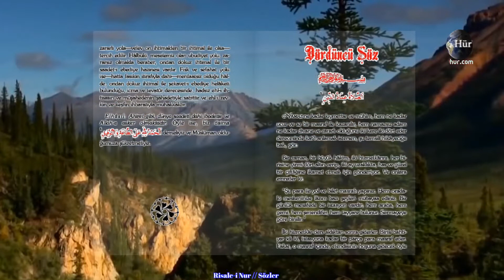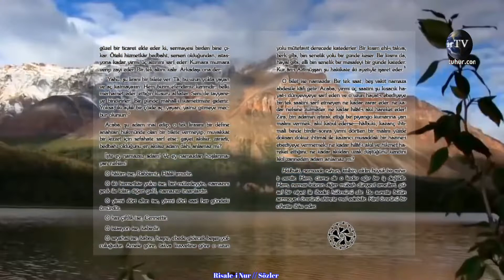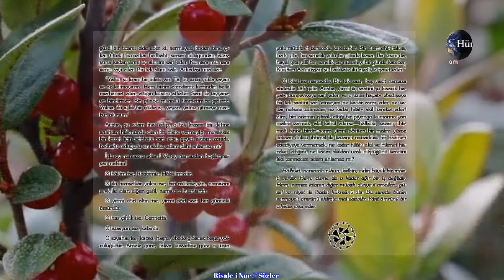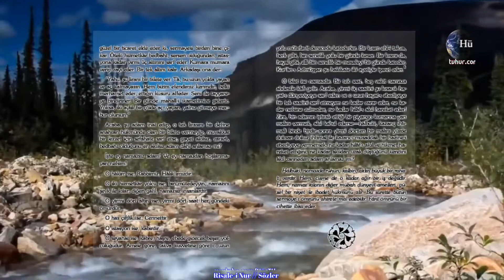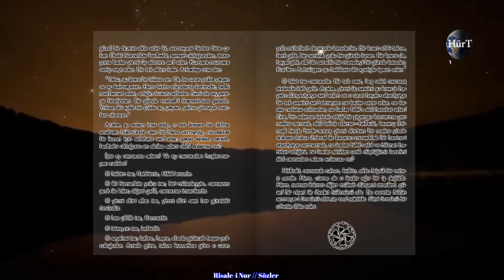NAMAZIN NE KADAR KIYMETLİ VE MÜHİM VE DE ZAHMETSİZ KAZANILAN BİR İBADET OLDUĞUNU ANLAMAK İSTERSEN...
Risale-i Nur Külliyatı // Sözler // Dördüncü Söz
Bu tarz proğramları beğendiyseniz
SESİMİZİN DAHA GÜR ÇIKMASI & DAHA ÇOK KİŞİYE ULAŞMAMIZ İÇİN